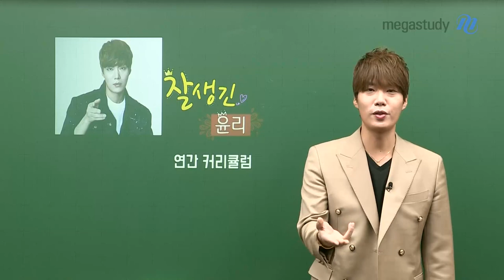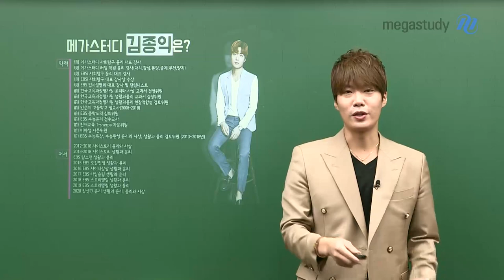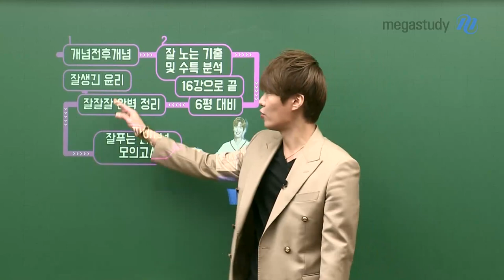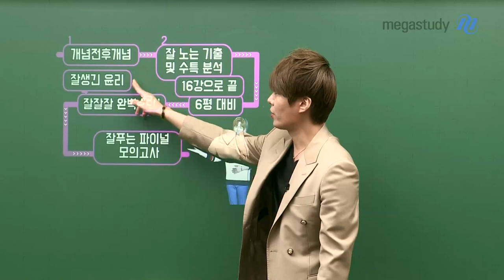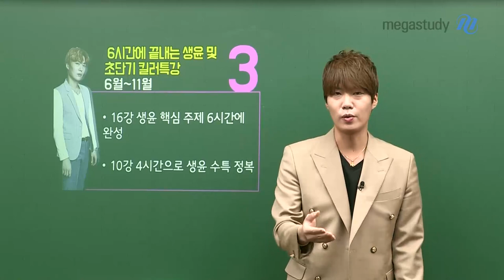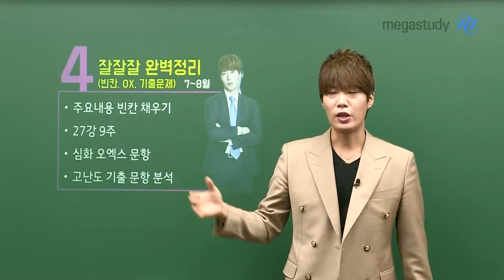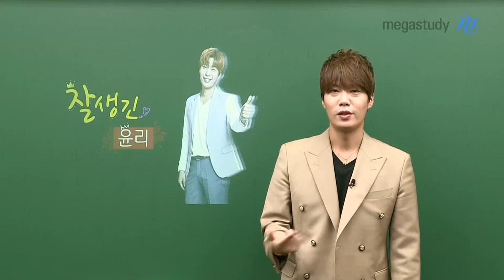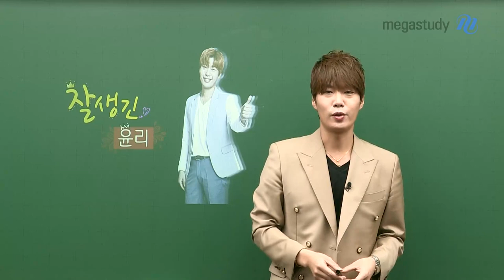[메가스터디] 윤리 김종익 쌤 - 2022 잘 생긴 윤리 연간 커리큘럼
2022 대수능을 위한 종익쌤의 잘 생긴 윤리 연간 커리큘럼
2022 수능 역시 윤리 전문가 종익쌤이 함께 하겠습니다.

여러분의 학습공백을 최소화 할 촘촘하게 짜여진 완벽한 커리큘럼과
탄탄한 실력을 만들어주기 위해 새롭게 업그레이드 신규 강좌까지★

평가원&EBS를 가장 잘 아는 윤리 전문가 종익쌤과 함께라면
수능 윤리 만점 문제 없습니다!

자세한 영상은 영상을 통해 확인하세요 :)